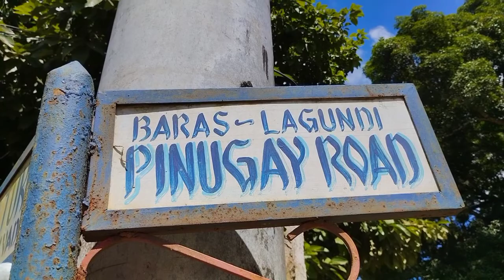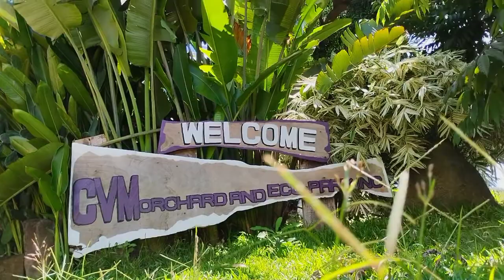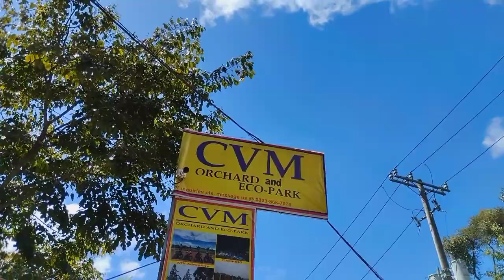CVM ORCHARD AND ECO PARK || BARAS RIZAL || NhestTV